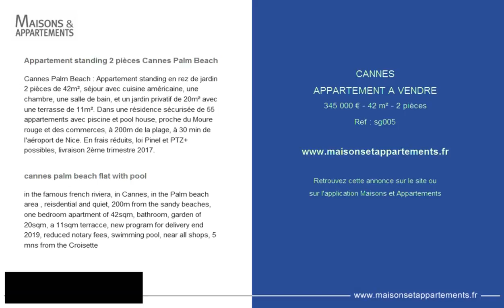CANNES - APPARTEMENT A VENDRE - 345 000 € - 42 m² - 2 pièces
Référence : sg005

Appartement standing 2 pièces Cannes Palm Beach
Cannes Palm Beach : Appartement standing en rez de jardin 2 pièces de 42m², séjour avec cuisine américaine, une chambre, une salle de bain et un jardin privatif de 20m² avec une terrasse de 11m². Dans une résidence sécurisée de 55 appartements proche des commerces à pieds, à 200m de la plage, à 30 min de l'aéroport de Nice. Les Frais de Notaires sont offerts jsusqu'au 11 avril,ainsi qu'un bon d'achat de mobilier de 5000e chez BoConcept. loi Pinel et PTZ+ pour primo accédant possibles, livraison immédiate. idéal pied à terre pour profiter de la piscine ou des plages du Mouré rouge.

cannes palm beach flat with pool
in the famous french riviera, in Cannes, in the Palm beach area , reisdential and quiet, 200m from the sandy beaches, one bedroom apartment of 42sqm, bathroom, garden of 20sqm, a 11sqm terracce, new program for delivery end 2019, reduced notary fees, swimming pool, near all shops, 5 mns from the Croisette

Cette annonce vous est proposée par l'agence AGENCE PRESTIGE INTERNATIONAL